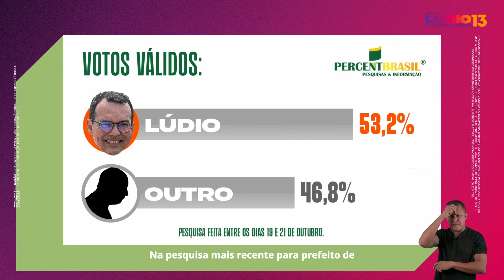PROGRAMA #09 - O MELHOR PRA CUIABÁ É LÚDIO E RAFAELA